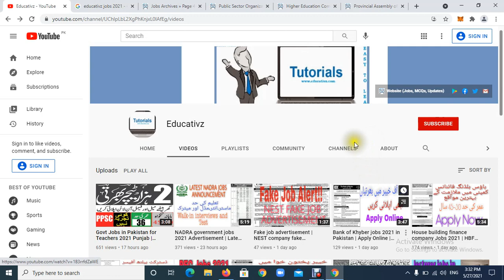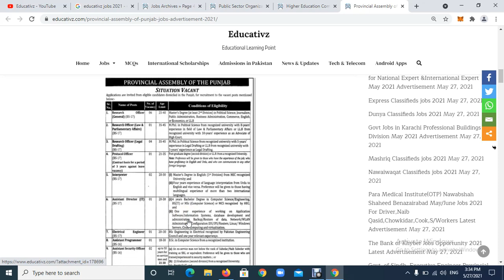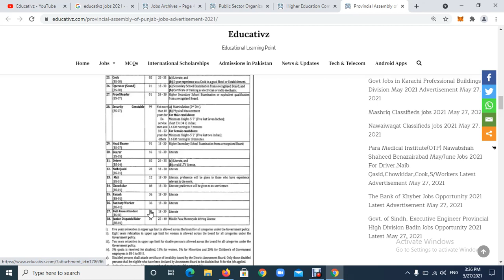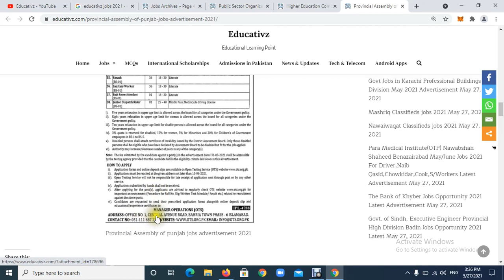Latest Provincial assembly of Punjab Jobs 2021.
Provincial Assembly of Punjab has announced 38 Posts and many vacancies for both males and females. People having domicile of Punjab can apply for different posts.

1. Govt and Private Jobs in Islamabad

2. Govt and Private Jobs in Punjab

3. Govt and Private Jobs in Sindh

4. Govt and Private Jobs in Khyber Pakhtunkhwa (KPK)

5. Govt and Private Jobs in Balochistan

6. Govt and Private Jobs in Azad Jammu Kashmir (AJK)

7. Govt and Private Jobs in Gilgit Baltistan

8. Latest News & Updates of Pakistan

9. Tech and Telecom for Daily Routine Life

10. Latest MCQs of All the Categories (Just Search by Keywords to Prepare Competitive Exams)

11. Admissions in Pakistan (University / Colleges / Schools)

Latest / Updated / Today / Current / New / Fresh / News